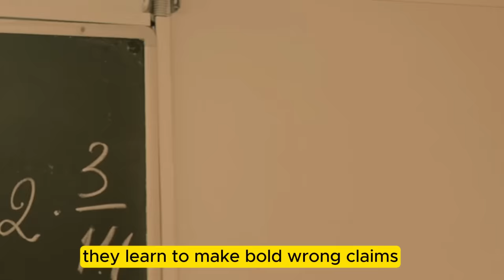Master this Psychological Trick: Playing Dumb Unveiled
Ever thought about using misinformation to uncoverthetruth? In this video we explore the intriguing world of Cunningham's Law, this communicationskill and the power of playing dumb to reveal hidden truths. From the criminal underworld to academic discussions and even flirting, we dive into various scenarios where stating something incorrect can provoke valuable responses and insights.

Join The Analytic Ape as we analyze this technique's mechanics, philosophical roots, and psychological effectiveness. Learn how feigning ignorance can be a smart communication strategy and tactic in extracting crucial information and sparking dynamic conversations.